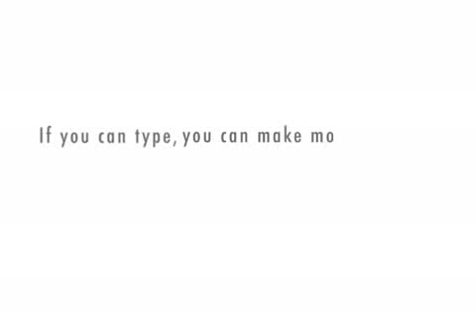First Time having sex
a lovely interracial couple discusses thier first time having sex.